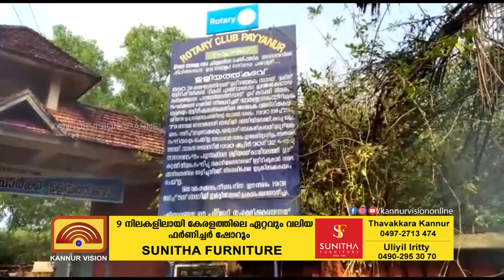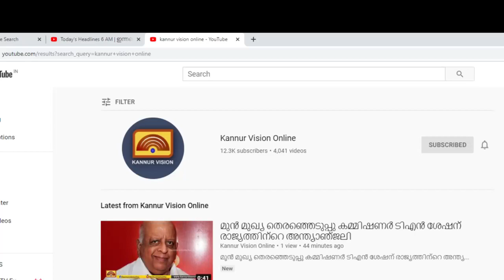അവഗണനയുടെഭാരം പേറി ഉളിയത്ത് കടവ് ഉപ്പ് സത്യാഗ്രഹ സ്മാരകം